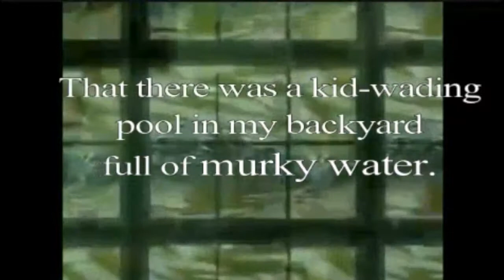Drain My Back Yard Swamp Channel Intro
Why I started this Channel...I'm not a video maker. I'm not a writer. The corruption needs to be exposed and this seemed like a good way to get started.

Tony Joe White - Swamp Water